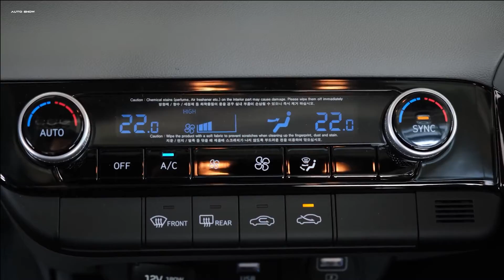2021 Hyundai Elantra INTERIOR & EXTERIOR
Hyundai went for a clean-sheet redesign of the Elantra for 2021, complete with modern exterior and interior styling and more advanced technology features. The Elantra is offered as a hybrid for the first time and it earned an EPA rating as high as 56 mpg highway. A performance N Line variant is also be part of the 2021 Elantra lineup and goes toe-to-toe with the Honda Civic Si sedan and the Volkswagen Jetta GLI.
The standard nonhybrid powertrain is a carryover from the previous generation. These Elantras will be powered by a 147-hp four-cylinder engine. Front-wheel drive is the only option here, as is a continuously variable automatic transmission (CVT). The hybrid model uses a 1.6-liter four-cylinder paired with an electric motor to make 139 horsepower. Gearchanges are handled by a six-speed automatic. Neither of these options offer thrilling acceleration, but in our test drive of a nonhybrid model we noted good ride quality and enough pep for normal city and highway driving. The Elantra we're most excited about is the performance-oriented N Line model, which is powered by a turbocharged 1.6-liter four-cylinder and mated to either a six-speed manual or a a seven-speed dual-clutch automatic. After a brief test drive, we came away impressed with the N Line's perkier acceleration and its adept handling, which ups the athleticism without compromising on a too-stiff ride.
The EPA estimates the 2021 Elantra with the 2.0-liter four-cylinder will earn up to 33 mpg in the city and 43 mpg on the highway. Models with the turbocharged 1.6-liter four have estimates as high as 28 mpg city and 36 highway. The thriftiest hybrid Elantra is rated at 53 mpg city and 56 highway. On our 75-mph highway fuel-economy route, which is part of our extensive testing regimen, the Elantra hybrid managed only a 48 mpg result. For more information about the Elantra's fuel economy, visit the EPA's website.

Like its dramatically restyled exterior, the cabin of the Elantra receives a bold update for 2021. The dashboard and center console wrap around the driver while the passenger's side takes a more minimalist approach. A single LED strip follows the dashboard-spanning air vent across the width of the car from the steering column to the passenger's-side door panel. Passenger volume is expected to grow slightly in the 2021 model, particularly in the rear seat, to help the Elantra compete with roomier rivals such as the Sentra and the Volkswagen Jetta. In our testing, the Elantra fit six carry-on suitcases inside its trunk.